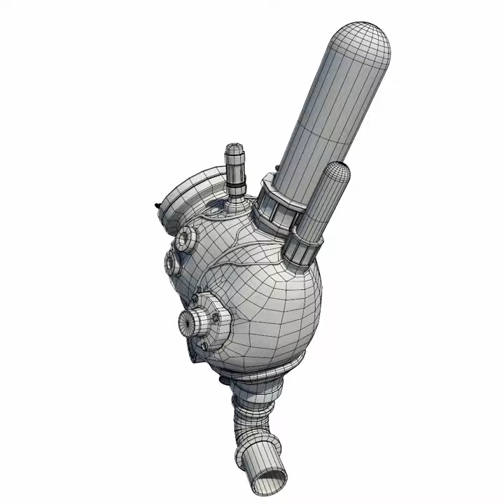3D Mechanical Heart